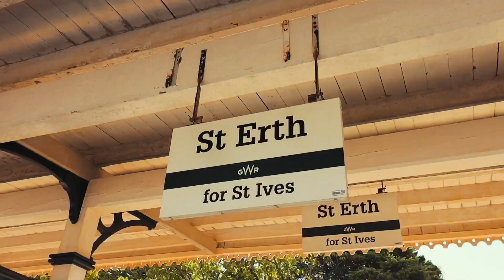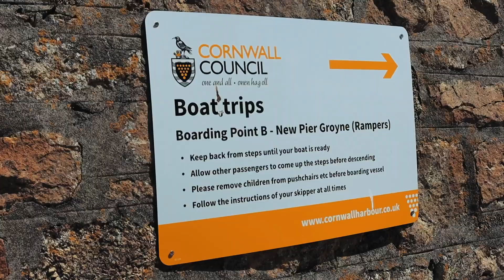The Most Beautiful Town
In this video we have a family day out in St Ives, Cornwall.